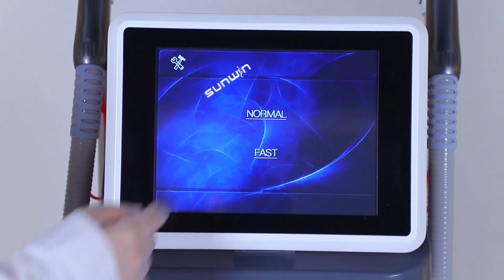R2PL DPL CLT Cell Light Technology Fractional IPL skin rejuvenation pigment removal machine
R2PL latest IPL OPT device
Unique wavelength advantage
Pre-determined program
Stable energy emission for precise surgical operation
Sapphire filter provides excellent thermal conductivity

Our system uses visible rays created by a xenon lamp through sapphire, which is installed on the hand piece.  This hand piece uses a computer controlled power supply and filter, which generate light pulses to the prescribed duration, intensity and spectral distribution.

The light pulses or emission spectra provide therapeutic indications relevant to specific wavelengths emmited from the systems

 - 560nm
        ① Normal skin pigmentation(liver spots, blemishes, freckles, age spots) treatment
        ② Vascular lesions(rosacea, flushing) treatment
    - 640nm
        ① Hair removal treatment